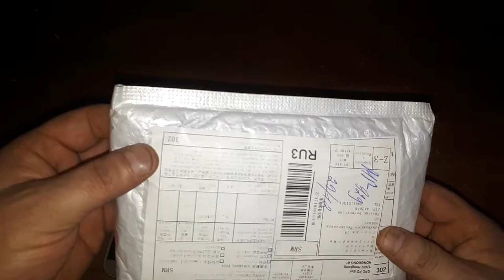Чехол для телефона SAMSUNG с Алиэкспресс.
У моей супруги Оленьки растрепался чехол на телефоне. Заказал ей чехол ,как всегда, на алиэкспресс. Супруге понравилось, довольна.
  У продавца большой выбор чехлов на модель SAMSUNG.